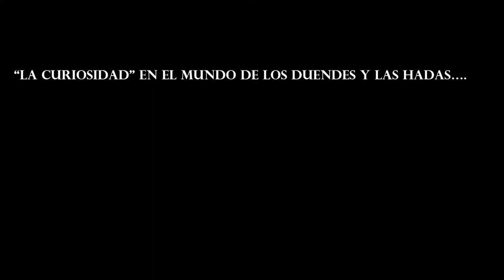Cuento: Como perdio Joan la visión de su ojo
Las hadas o duendes poseen un código moral propio y son estrictos con los curiosos
How Joan Lost the Sight of her Eye
▁▁ ▂▂ ▃▃ ▄ ▅ ▆ ▇ MOSTRAR MAS ▇ ▆ ▅ ▄ ▃▃ ▂▂ ▁▁

* Este cuento popular del oeste de Inglaterra, tiene diversas variantes. En una de las mas populares incluso al final, no solo pierde la visión, si no que el marido de betty despues de cegarle el ojo la obligó con engaños a cabalgar en un caballo diabólico que casi la sumergió en el estanque de los patos de Tol-dava en compañía del Diablo y toda su tropa.
* En la mayoría de los casos queda en evidencia que Betty se trataría de un hada. Por eso esta le unta el ungüento de las hadas a sus ojos, híbridos, para que tengan la facultad de ver.

Un trabajo de Jonathan Janshon©  - copyright